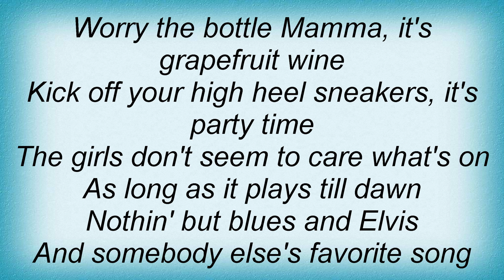Steely Dan - Fm Lyrics